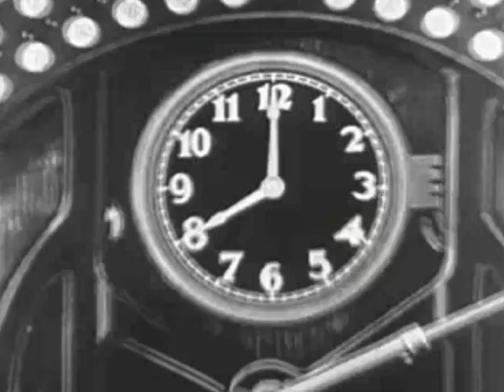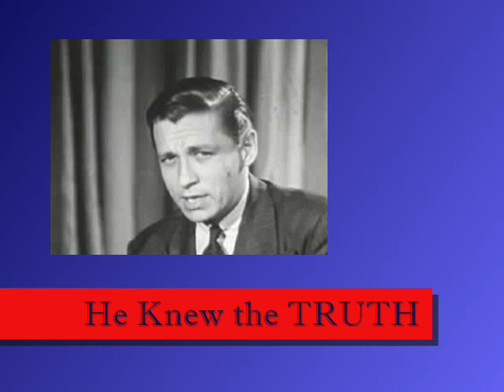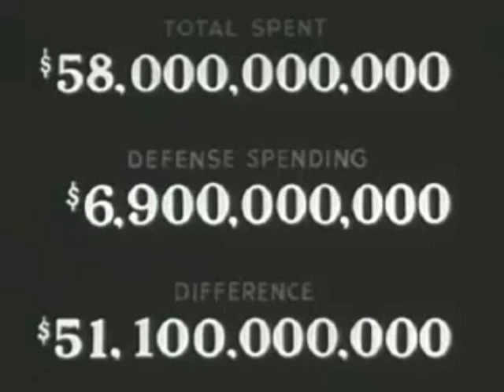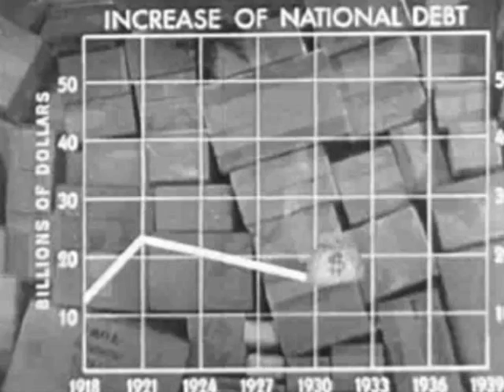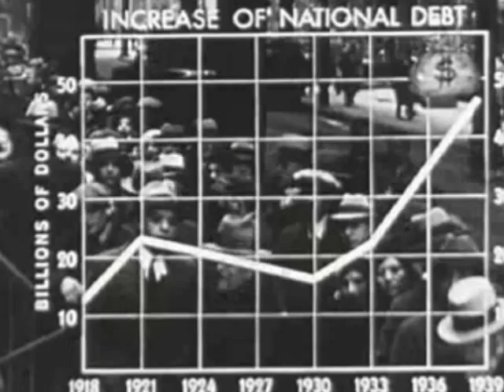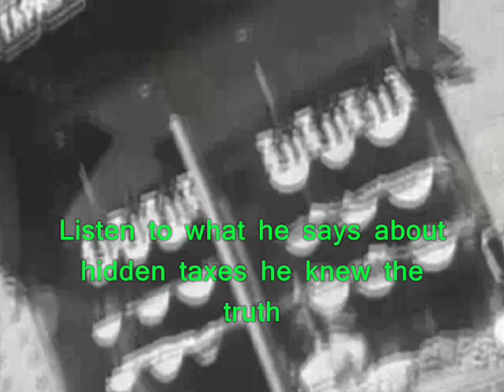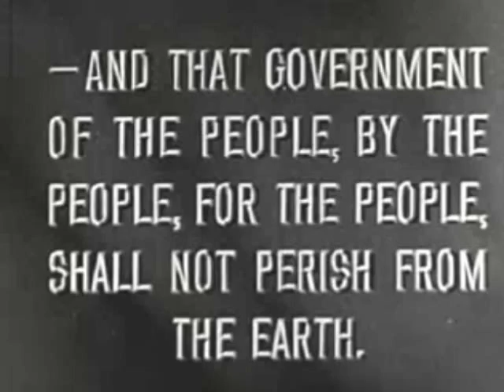1940 Campaign Film exposes "The New Deal"....(NWO) A must see video !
This film is a republican campaign video for Wendell Willkie who ran against Roosevelt in 1940. This film brings out allot of New World Order information we need a Wendell Willkie today in the here and now. I can't help but wonder where we would be had he succeeded in his bid for office. Enjoy.